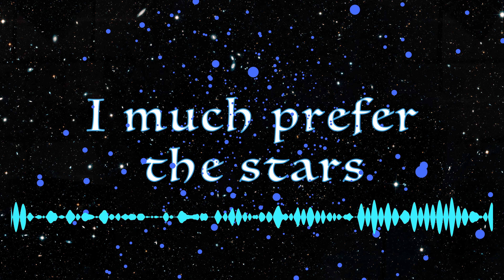I Much Prefer The Stars (original)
I Much Prefer The Stars is an original created by deep space sound recorded and released by 3 Dreamers Records

our music is now available on bandcamp!